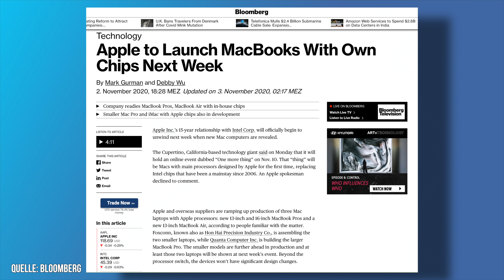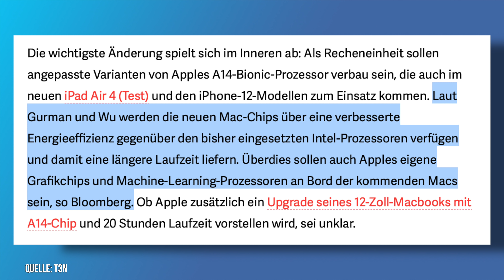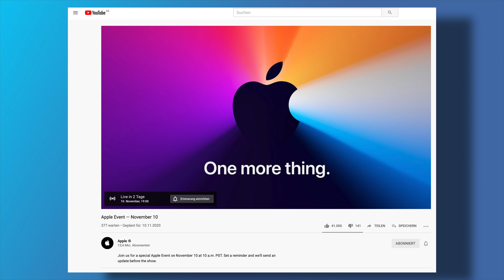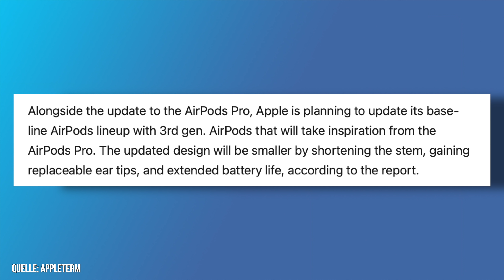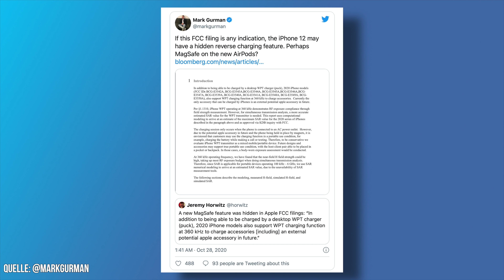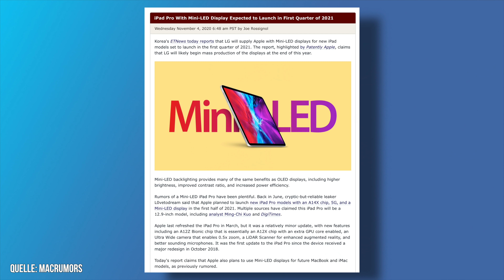Verstecktes iPhone 12 Feature, Finale News zum Apple Event & AirPod 3 Leaks